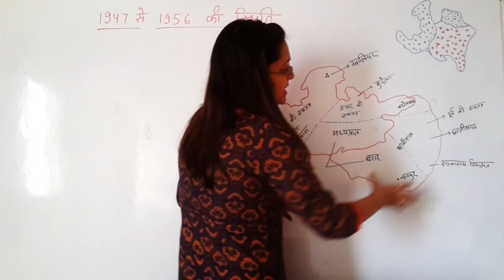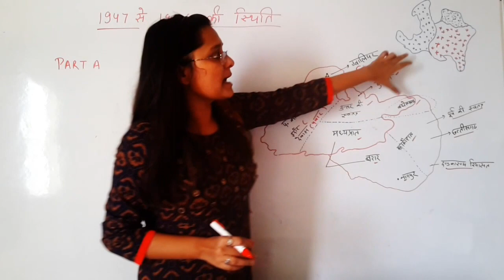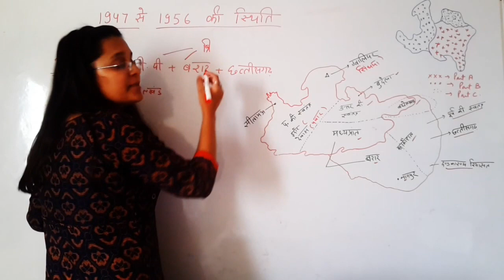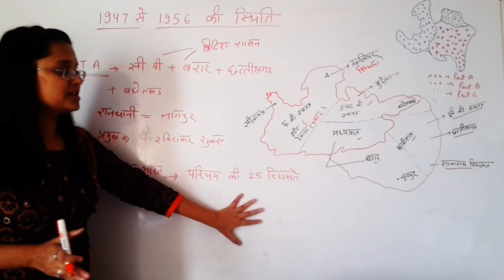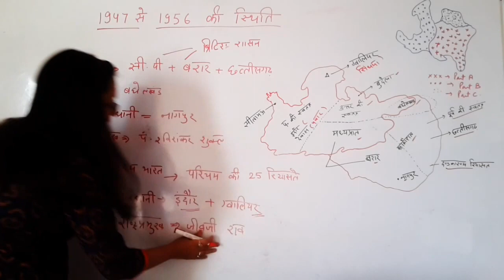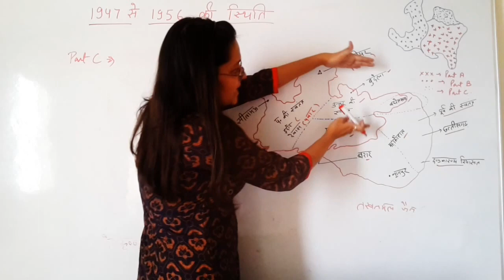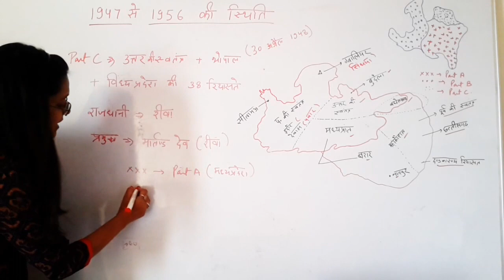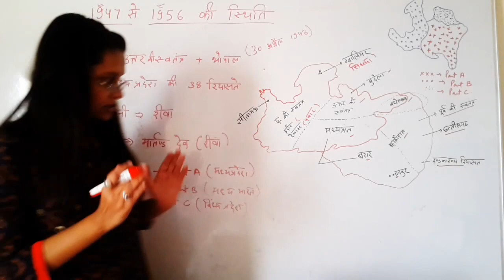MP GK -1947 से 1956 तक मधयप्रदेश की स्थिति in hindi || MPPSC MAINS